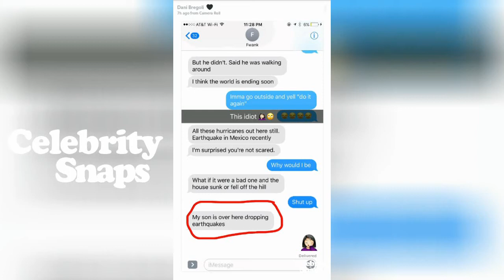Danielle Bregoli "CASH ME OUTSIDE " Snapchat Stories September 18th 2017 | Celebrity Snaps